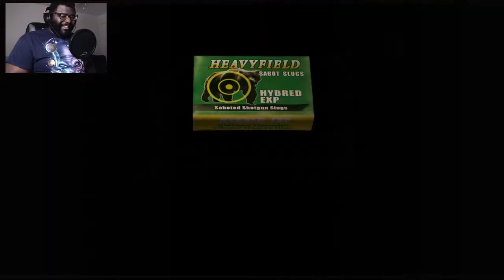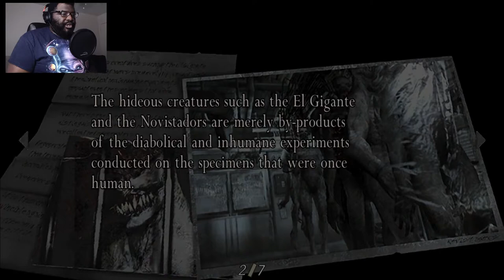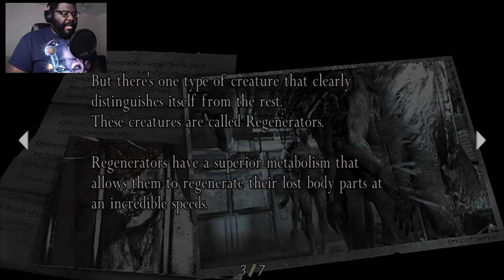The Island | Resident Evil 4 Part 14